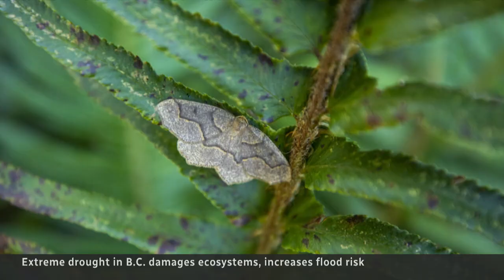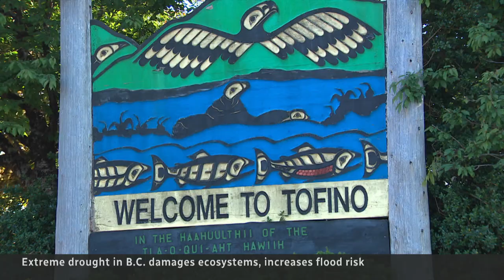Trees dying in Vancouver’s Stanley Park as B.C.’s drought drags on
The extremely dry weather plaguing much of B.C. is killing large numbers of trees in Vancouver’s famous Stanley Park. Some 25 per cent of trees in the park are now dead or dying.